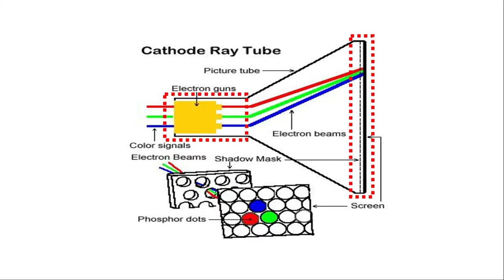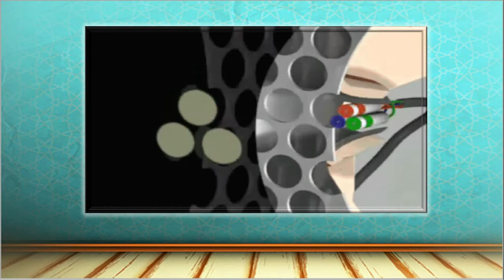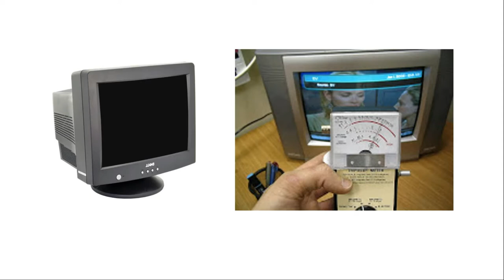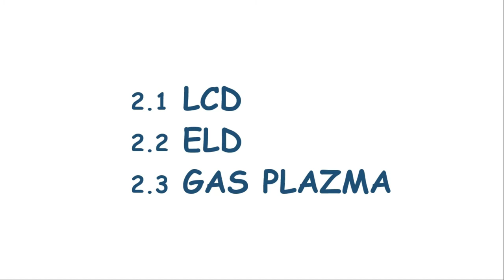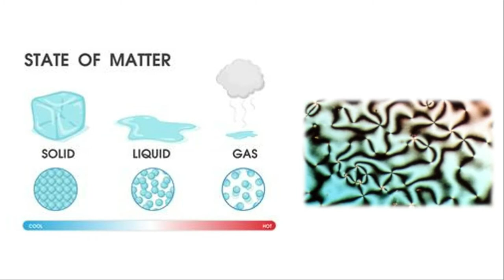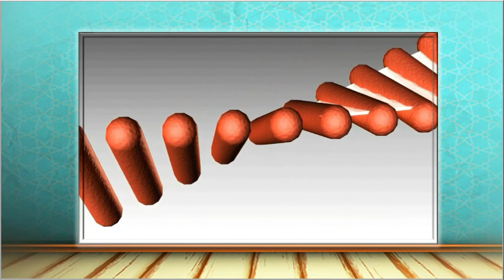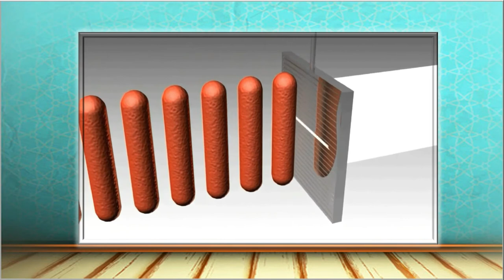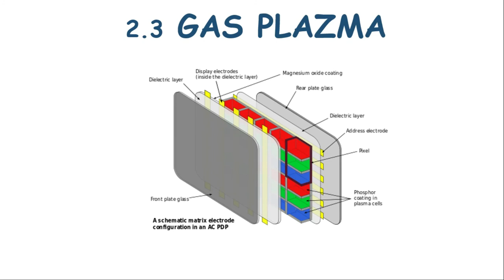Types of Display Screen & Output Devices | 1st Year Computer Science in Urdu | Chapter 1 Lecture 15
Types of Display Screen | Output Devices | 1st Year Computer Science in Urdu/Hindi | Chapter 1 L-15
In today’s digital world we are very familiar with different types of monitors. We spend most of our time sitting in front of many types of monitors, such as playing games, watching movies, and many other things.
There are many parameters to measure the performance of a monitor such as resolution, luminance, contrast ratio, response time, refresh rate, and power consumption. Also, the common problems that often arise in monitors are dead pixels, blurred screen, phosphor-burn, etc. Let’s get to know.
1. LCD monitor:
LCD is known for ‘Liquid Crystal Display’ made of liquid crystals. It is the most used monitor worldwide, as it requires less space, consumes less electricity, and produces relatively less heat than an old CRT monitor.

LCD monitors are thinner and much lighter in size and weight than CRT monitors. Due to this, it competes with LED and OLED in the market.
This display was first used in laptops, and later the manufacturers also being produces for Desktop Computers range from 17 inches to 60 inches. Being these monitor need less space and light in weight, they do not create any trouble in transporting and moving them from one place to another.

Both LCD and LED monitors have considerably more adaptability for positioning the screen the manner in which you need it. These monitors can turn, tilt up and down, and even rotate from landscape to portrait mode.

2. LED Monitor:
LED’s full form is ‘Light Emitting Diode’ is the latest innovation in the market today’s market competing with LCDs and Plasma Monitors. These types of monitors are slightly curved or flat panel displays that use light-emitting diodes for backlighting on the screen instead of cold cathode fluorescent (CCFL) for back-lighting.

LED displays are more bright with 4k resolution than other displays, due to which it can be read or seen easily in daylight time. LED monitors use less power than LCDs as well as LEDs are widely used by gamers for playing high graphics and HD games.

The advantage of LEDs is that they produce images with higher contrast and vivid colors as well as doesn’t make a negative impact on the environment at the time of disposing of. In addition the LEDs are more durable as compared to LCD and CRT Monitors.

3. OLED Monitor:
OLED stands for “Organic Light Emitting Diode“. As the name suggests, it is made of organic material (such as carbon, plastic, wood, and polymers), that used to convert electric current into light.

This is also the latest display technology used in displays of television, computer screen, game consoles, PDAs, or even in the latest smartphones. It can be thinner or lighter with a higher contrast ratio than LCDs.

4. Plasma Monitor:
The Plasma monitor panel (PDP) is made of Plasma technology is another latest types of computer monitor technology. Display of plasma made with cells. These cells are filled with ‘electrically charged Ionized Gas‘. Such cells are called Plasma.

The basic idea behind its invention is that it illuminates the tiny colored fluorescent lights that create image pixels. Each pixel is made of three fluorescent lights like a tiny neon light- red, green, and blue lights. that produces a superior contrast ratio, along with the intensity of these lights also vary accordingly.

5. CRT Monitor:
Here CRT means “Cathode Ray Tube”. Its main part is the cathode Ray tube which is called the “Generally Picture tube”. The above image is of the CRT monitor and was used in a few decades ago as a desktop computer or to watching TV.

CRT monitors are much heavier in size as compared to LCD and LED monitors. Due to being heavy, they have much trouble while moving and transporting from one place to another. Also, they need more space for installation.

As they now disappeared from the market quickly in the last few decades, because display manufacturers switched their production lines from CRT 4:3 displays to LCD 16:9 widescreen displays in order to survive the transition to the digital world widescreen television of LEDs or LCDs.

1) Use hashtag AskPE in YouTube search
OR
2) Comment your question in comment section.